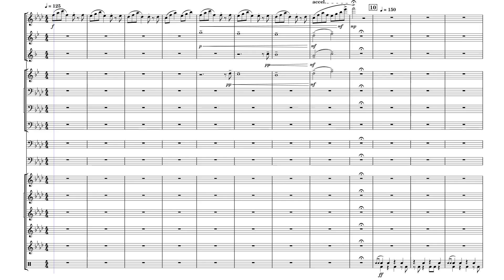Triumphant Heights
This is the updated version of my concert bad arrangement. I will try to post the first performance when we do it. But until then, you have this. I hope you all enjoy!